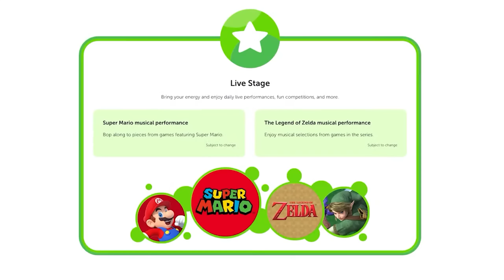Nintendo's NEW Reveals Make Things VERY Interesting for Switch...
Nintendo Switch news saw big reveals for upcoming games, and this makes things VERY interesting for a couple of reason. Let's discuss!